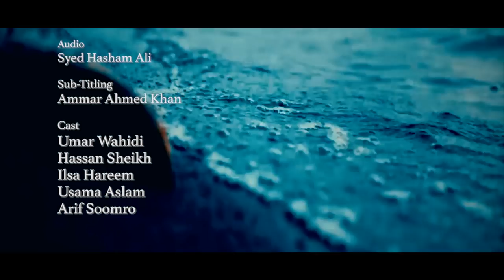Rejection - Story of a broken man | Motivational Film | Ibex Media House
IBEX MEDIA HOUSE presents "REJECTION" in association with NEWS PAKISTAN.

"Story of a broken man" a short film based on real story.

Production: Ibex Media House
Director: Aijaz Qureshi
Produced by: Sania Jamali
Writer: Hassan Shaikh
Production Head: Syed Aun Muhammad
DOP: Baqar Zaidi
Post Production: Umair Tariq (UT), Sajid Bin Sadiq
Audio: Syed Hasham Ali
Subtitling: Ammar Ahmed Khan
Cast: Umair Wahidi, Ilsa Hareem, Hassan Sheikh, Usama Aslam & Arif Soomro

Rejection with subtitles in English | Police in Naya Pakistan | Part 1 | Part 2 | Part 3 | Ghalti | Bay Parda | Ibex Media House | News Pakistan